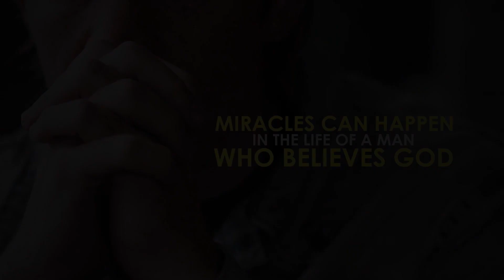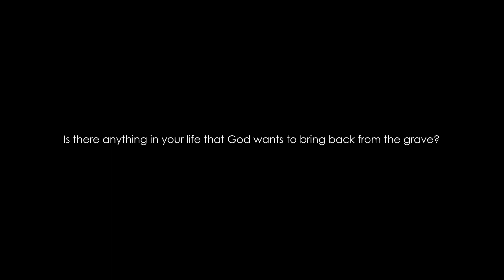June 24th Francis Xavier – Spain, Priest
Comment it down below, we would love to know.

June 24. Francis Xavier. Francis was born in the family castle in what is now Spain. When he finished his basic education, he earned a master's degree in philosophy and taught it for four years at the University of Paris. Then he studied theology for two more years. But Francis never imagined that this God he was studying about would turn Francis's life inside out. The big change came when he made friends with another Spanish nobleman named Ignatius Loyola.

Ignatius had recently encountered Jesus Christ and told Francis how his life had changed. Soon, the Lord Jesus changed Francis too. Francis and Ignatius and five other men took vows and called themselves the Society of Jesus. On this date in 1537, Francis was ordained a priest. Today's story is set in India, where Francis was a missionary, where through Francis God revealed His might and mercy.

365 Christian Men is a daily podcast with inspirational stories about real men.

SaferNet, in collaboration with 365 Christian Men, is creating a safer internet to protect yourself and your family from harmful content. Check out their services at

Lighthouse Power Business is a long-term sponsor of 365 Christian Men. Lighthouse provides executive coaching and fractional CTO leader for small to mid-size business owners. Check out their services at